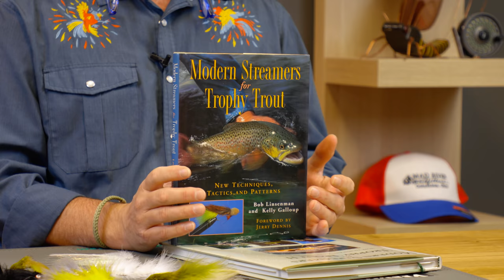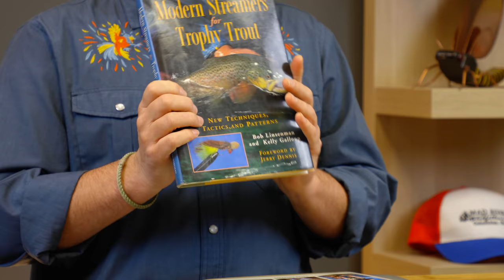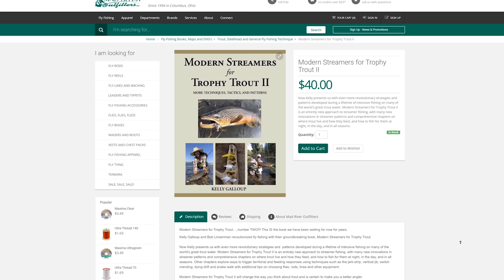Game Changers: 2 Books That Changed Fly Fishing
In this video, Brian Flechsig at Mad River Outfitters discusses two books that changed fly fishing and the way his fly fished forever. Written by our great friend, Kelly Galloup, Modern Streamers for Trophy Trout are legendary books that every angler must read.